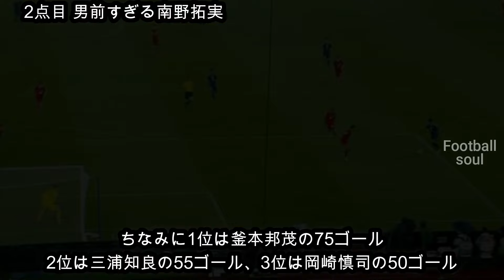久保建英の親友である菅原由勢のスーパーゴールに胸熱…本人のコメントが泣ける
日本代表4-0インドネシア(2026W杯アジア最終予選24,11,15)久保建英の親友
である菅原由勢のスーパーゴールに胸熱…本人のコメントが泣ける

by JFA

0:00 サッカー熱が高いインドネシア
0:53 1点目 判定はOG
1:19 2点目 男前すぎる南野拓実
1:35 3点目 相手のミス×2 !?からゴール
1:56 4点目 菅原の胸熱なゴール
2:23 菅原の泣けるインタビュー

■他の動画
・長友佑都の振る舞いと久保建英や鈴木彩艶への絡みはチームに好影響と爆笑を与えた！

・本田圭佑の日本vsドイツ戦の解説は日本中に熱狂と笑顔を与え勝利後のコメントにみんな納得した「とりあずまだ落ち着こ…」

・本田圭佑の日本vsスペイン戦の解説もらしさ全開「ちょ、まだ泣くの早いって」や勝利後クロアチア戦へは「あるんちゃう」